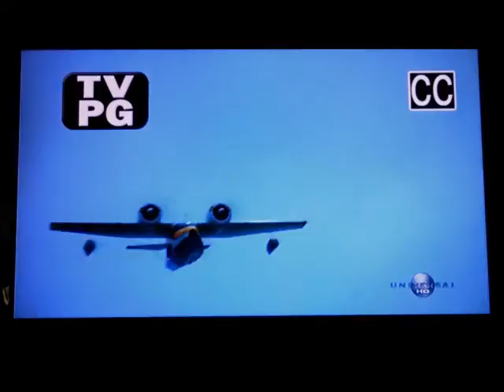FI -- "The Winning Ticket" - Hope Lange Guest Star - 1983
I apologize for the shakiness of the video and the refocusing that happens periodically.  I had to use my phone to record the episode from my DVR as it played back.